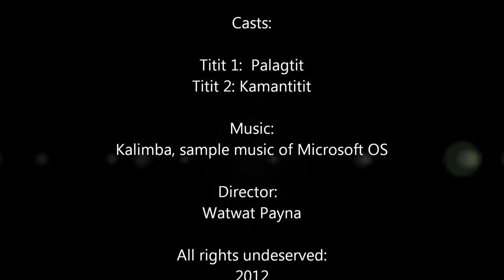Bird Grooming Contest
2 birds battle it out to be the best in this contest.